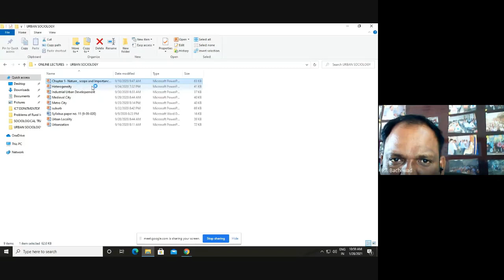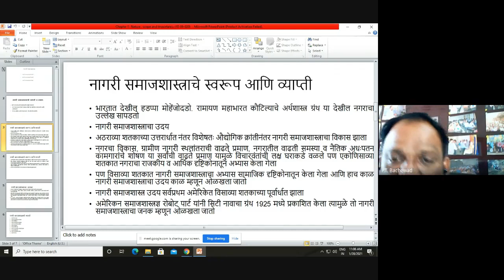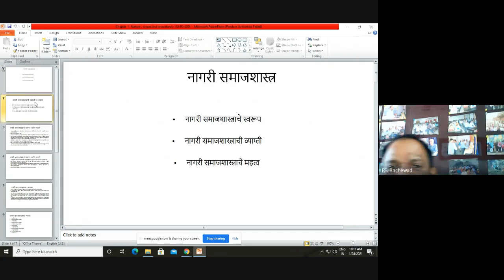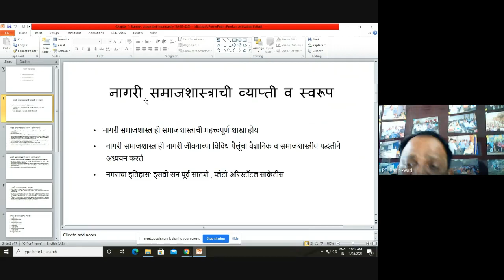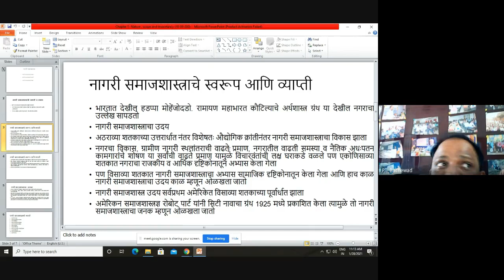Dr Bachewad Parshuram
Introduction of Urban Sociology